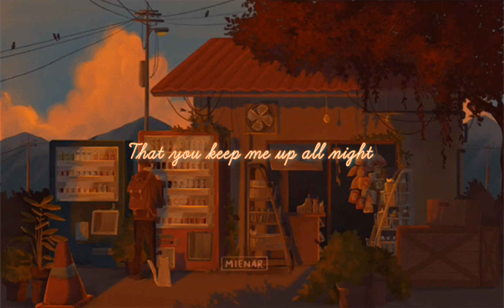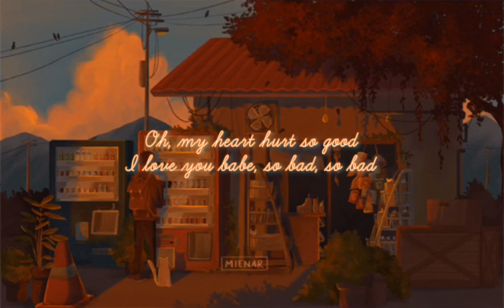ILYSB - |Woosung| 𝓼𝓵𝓸𝔀𝓮𝓭 + 𝓵𝔂𝓻𝓲𝓬𝓼